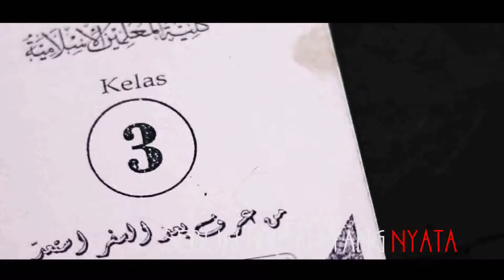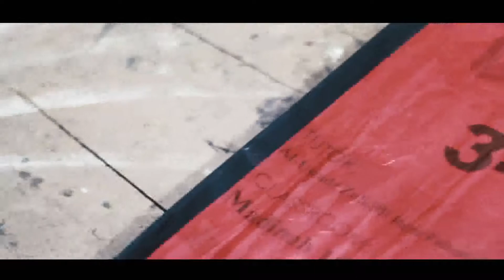Trailer of 3 Bhe History 2017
Cuplikan kehidupan siswa kelas 3-B Gontor Kampus 2